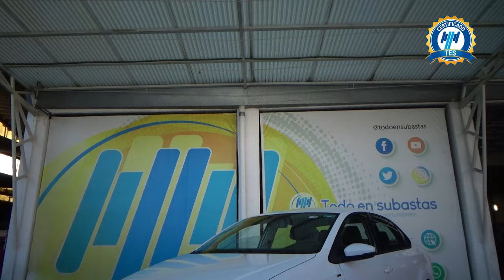Volkswagen / Vento / 2018 - 28199